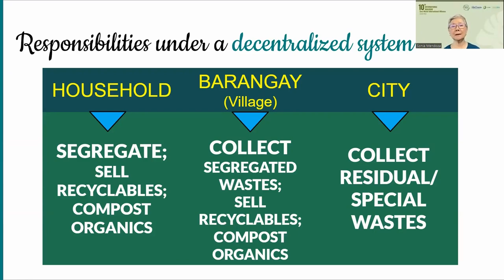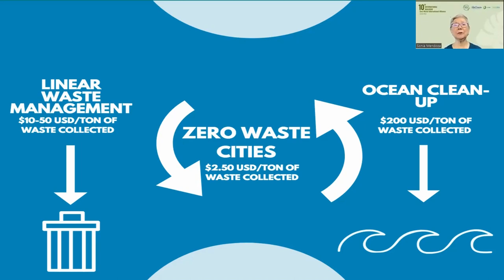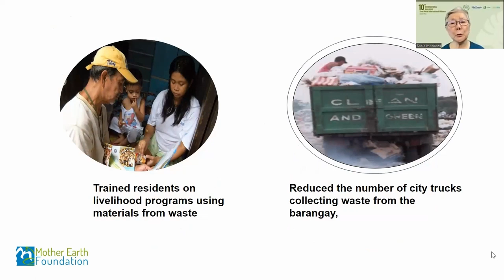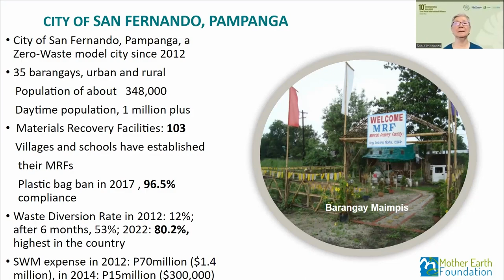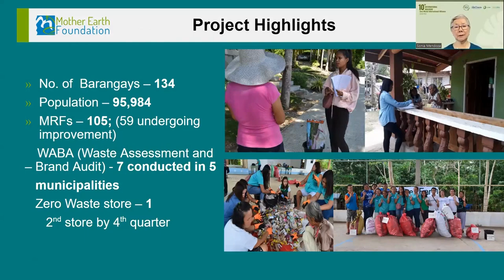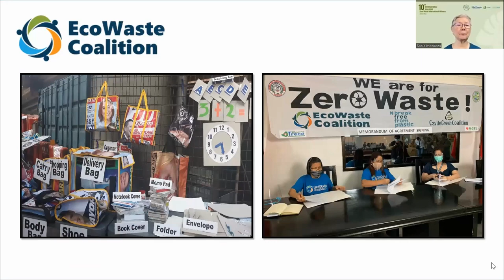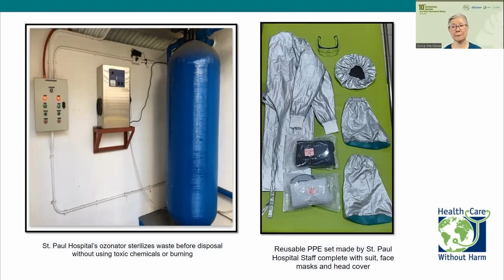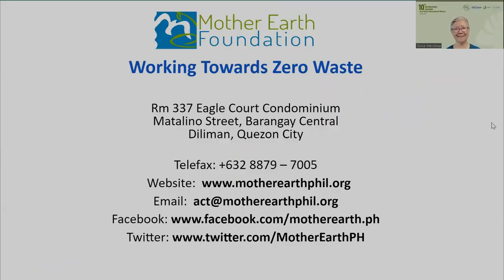2023 Zero Waste Symposium - Sonia Mendoza, Mother Earth Foundation, Philippines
The 10th Annual Zero Waste Symposium, “Global Overview, Local Action” featured 20 presentations on a wide range of topics: organics collection, the bottle bill, styrofoam and single-use plastic bans, school programs, compost market development, reuse and repair, and much more.